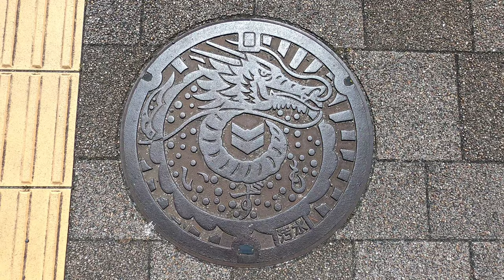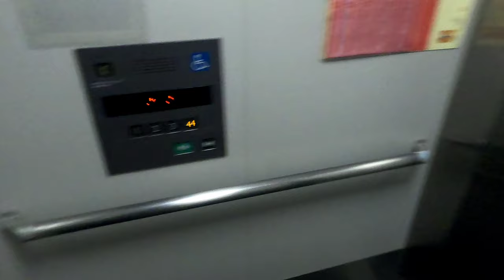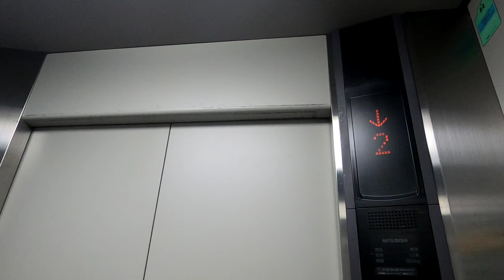[パルメイト出雲]三菱製エレベーター 1F⇔4F